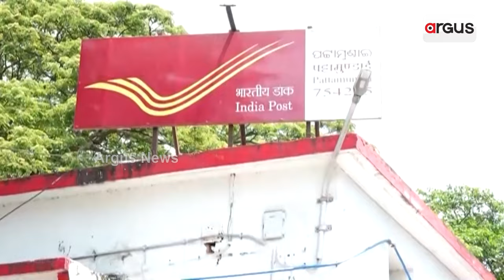କନ୍ୟା ସନ୍ତାନଙ୍କ ପାଇଁ ମୋଦି ଯୋଜନା || Sukanya Samriddhi Yojana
କନ୍ୟାଙ୍କ ପାଇଁ ସୁକନ୍ୟା । ଏଣିକି ଝିଅ ଜନ୍ମ ହେଲେ ନାହିଁ ଚିନ୍ତା । ଜନ୍ମରୁ ବାହାଘର ଯାଏଁ ସବୁ ଖର୍ଚ୍ଚ ଦେବେ ମୋଦି ସରକାର। ତେବେ କ'ଣ ଏହି ସୁକନ୍ୟା ସମୃଦ୍ଧି ଯୋଜନା ?